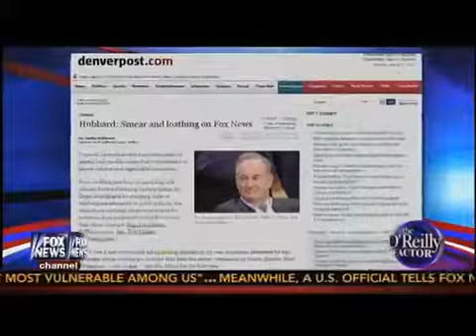Bill O'Reilly vs Curtis Hubbard Columnist calls Bill O'Reilly a Homophobe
Curtis Hubbard calls Bill O'Reilly homophobic!